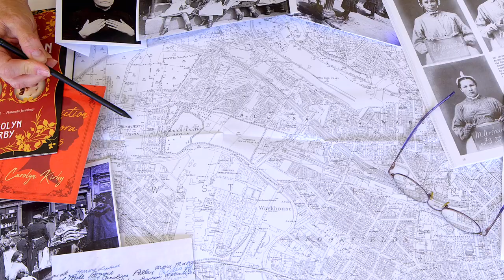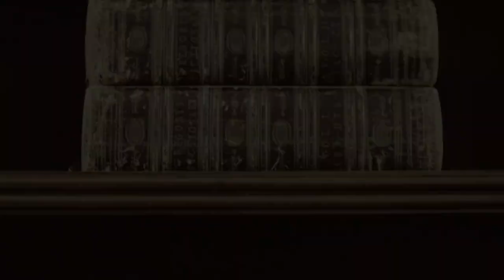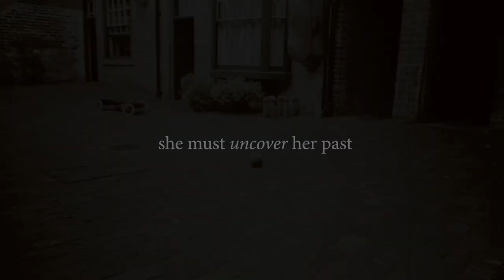The Conviction of Cora Burns by Carolyn Kirby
Through our relationship with TRIPFICTION, we created short promotional films to help the author and publisher bring the novel ‘THE CONVICTION OF CORA BURNS’ to vivid life. We filmed on location in Birmingham and Guildford, at heritage sites that allowed us to convey on screen the authentic period and characters of the Victorian era that so powerfully oozed from the page.